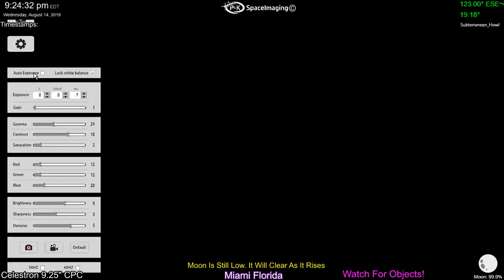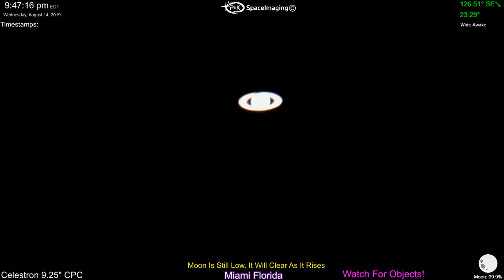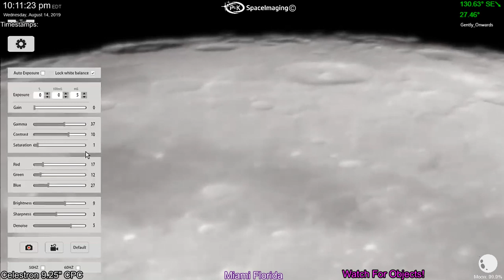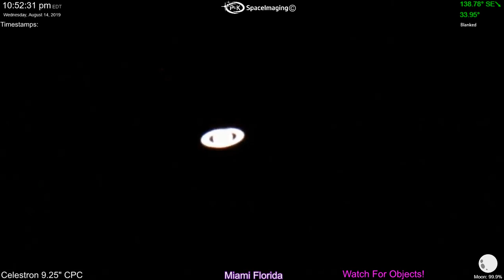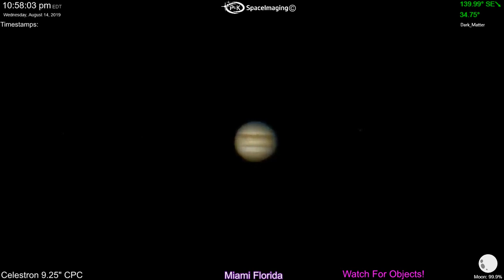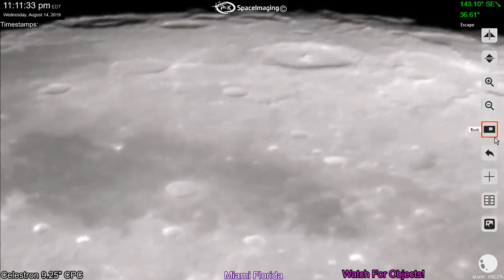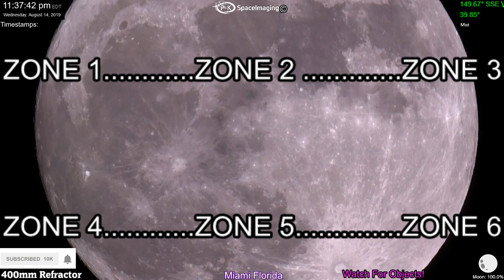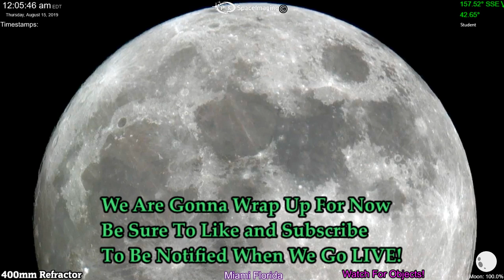THE LIVE MOON TELESCOPE! The Sturgeon Moon! w/ Jupiter and Saturn! (8-14-19)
**If you don't like the music, mute it and play what you want.**
The best way to support what we do is getting yourself one the T-shirts below.

Please Keep Foul Language To Yourself.
This is a science based channel. We do realize that there is a certain sect of people that believe in a Earth Other than Round or a rogue planet that doesn't exist. This is not a channel that subscribes to ANY of those theories. We do not feel the need to entertain, debate, or give an audience to anyone who believes those theories to be true. If you believe those things, congratulations. Feel free to talk about them with like minded individuals on your own channels or channels with the same beliefs as yourself. No matter what you believe, we wish EVERYONE the very best in this vast search for truth.

Paul and I stream the moon to the world to help educate and give people a rare look at the moon that they may have never seen and to look for anomalies that otherwise would not be seen. We would be doing this whether we have 1 viewer or 1 million viewers. We do this as a service to those who, like us, are natural explorers and want to learn and converse about Earth's only natural satellite... Luna A.K.A The Moon.

Scope Operation: Paul- Miami FL
Celestron 4" Telescope
Meade 12" 305mm LX90
Meade 10" Scope
Celestron 8"HD
Celestron CPC 10" Scope
Celestron CPC 11" Scope
Meade 12" (3800)
80mm ED Carbon Fiber For Wide Field Viewing
Celestron 130mm Refractor Medium
Coronado 40mm, 480 focal length Solar Scope
Completely Custom Broadcasting Camera
**plus some secret attachments :)**

Imaging and Optics: Keith- Pennsylvania
YouTube Operation, Social Media Manager
NASA OnEarth Imaging software
FITS (Flexible Image Transport System) Software
DON 3.1
Stellarium (For cross referencing)
Nasa EYES (For cross referencing)
(These are not all used during streaming, some are used in Post and/or Setup)